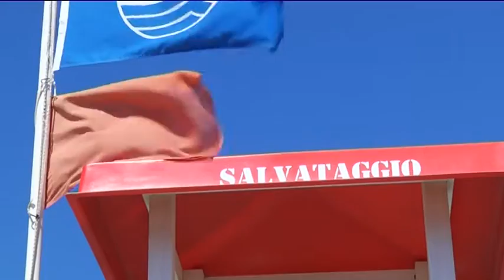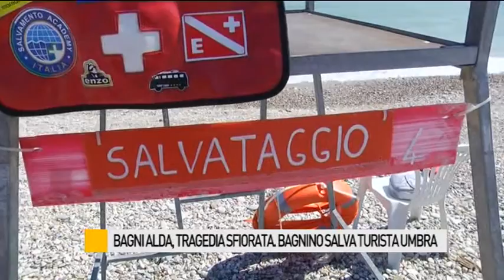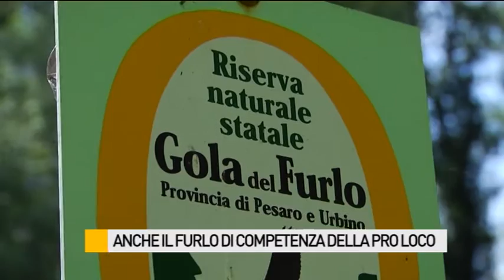Occhio alla NOTIZIA 8/08/2016